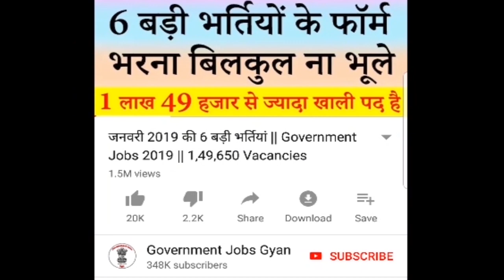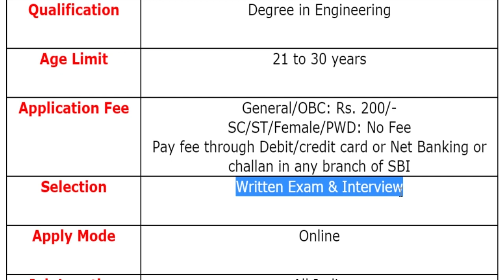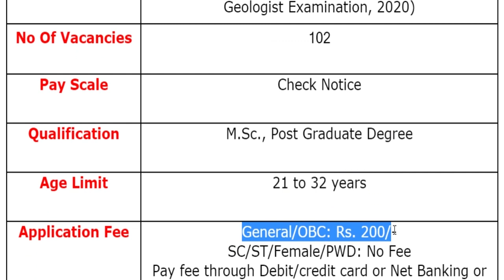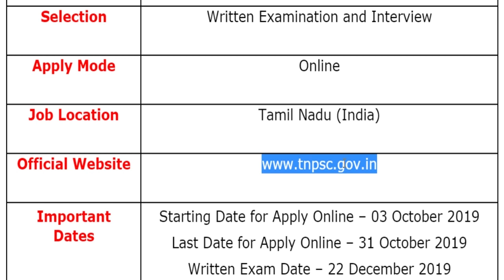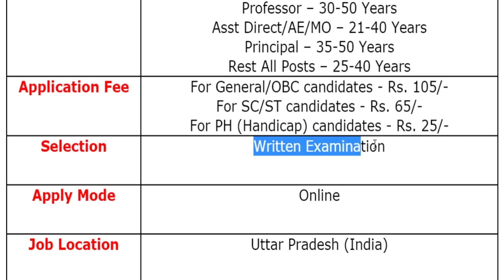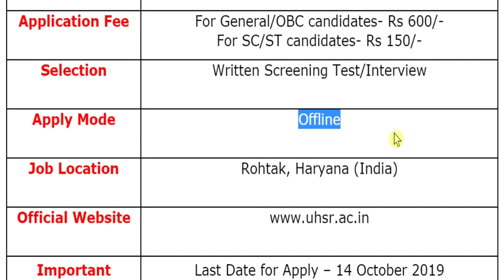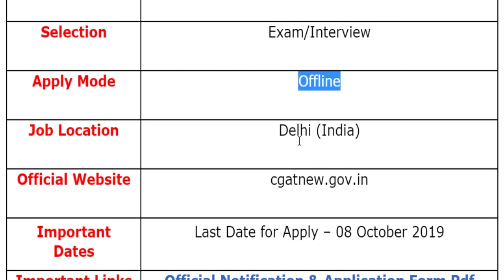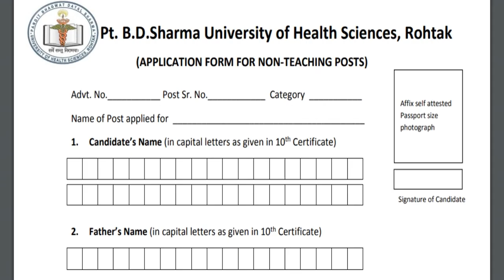27 सितम्बर 2019 की 10 बड़ी भर्तियां #324 || Latest Govt Jobs 2019 || Government Jobs 2019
The various organizations has been released various notifications for the recruitment of Jailor, Assistant Executive Engineer (Electrical), Assistant Director, Assistant Engineer, Lecturer, Principal, Reader, Medical Officer, Professor, Professor Physiology, Court Assistant, Group A, Group B, Group C, Stenographer, Reader, Junior Clerk, Anganwadi Sahayika, Anganwadi Sevika & Other Posts.

SCI Recruitment 2019
PGI Recruitment 2019
CAT Recruitment 2019